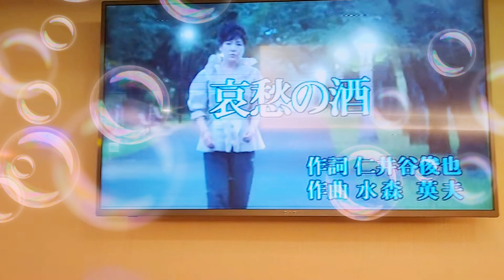文文翻唱 哀愁の酒 志明一族 美加樂錄影